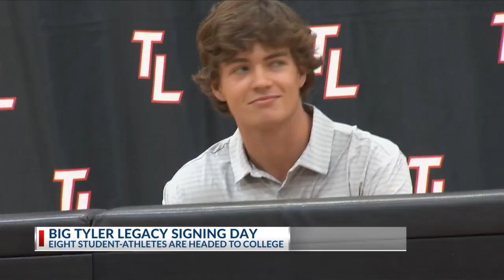Tyler Legacy signing day